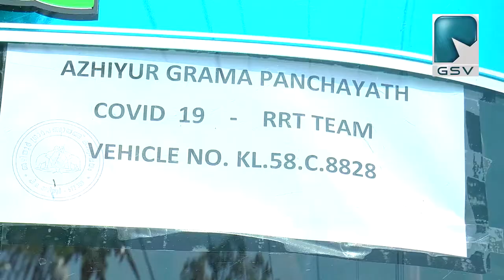ഡയാലിസിസ് രോഗികൾക്ക് യാത്ര സഹായം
റെഡ്‌സോണിൽ ഉൾപ്പെട്ട അഴിയൂർ പഞ്ചായത്തിലെ ഡയാലിസിസ് രോഗികൾക്ക് യാത്ര സഹായം ചെയ്ത് ഗ്രാമപഞ്ചായത് .